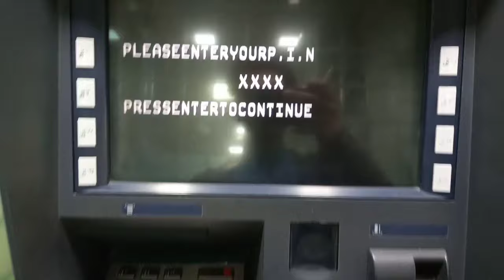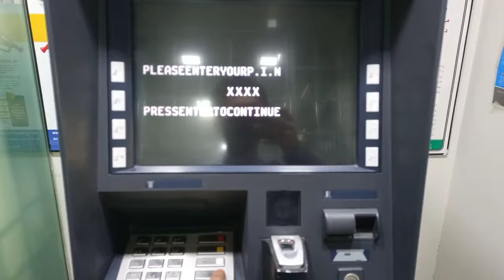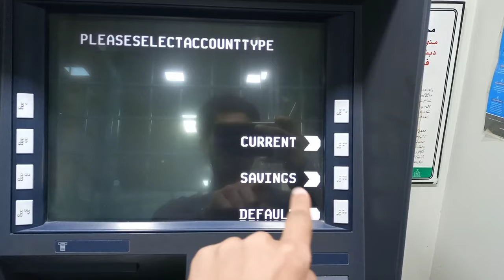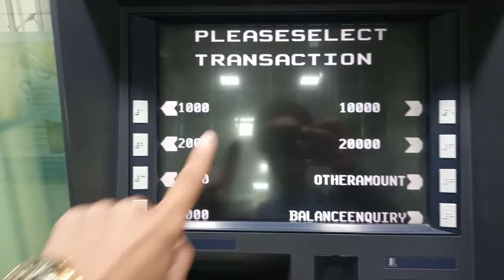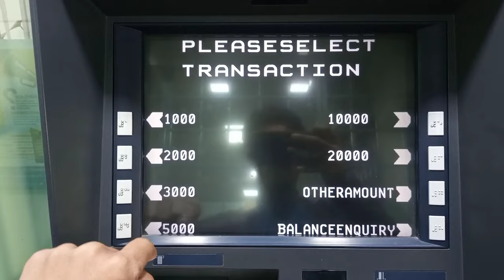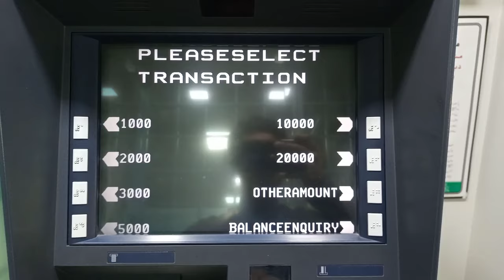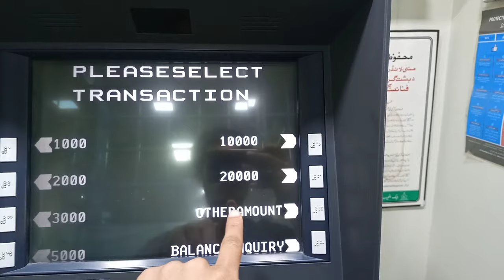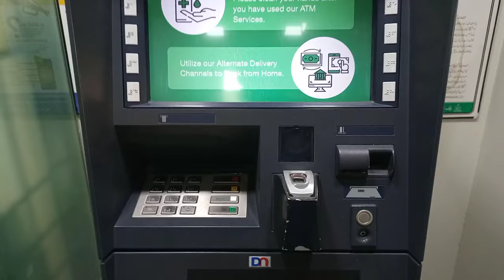bank al habib atm se paise nikalne ka tarika | how to use bank al habib atm machine in Pakistan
bank al habib atm se paise nikalne ka tarika
how to use bank al habib atm machine in Pakistan
bank al habib atm card use
atm se paise Kaise  nikale Pakistan
Bank al habib mobile app
bank al habib atm card use karne ka tarika
atm se paise Kaise nikala jata hai
Atm se paise Kaise nikale
hbl Atm paise nikalne ka tarika
Bank al habib
Bank al habib atm
Atm se paise nikalne ka tarika bank al habib
Atm se paise Kaise nikale bank al habib